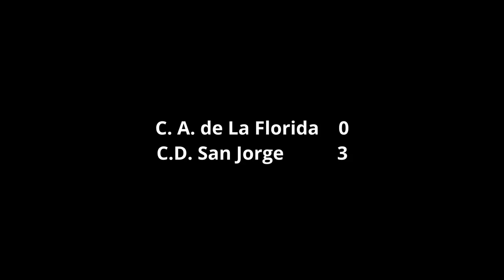Torneo Triangular Fútbol en Bimenes 2022, II Memorial Melanio Asensio. (La Florida 0 - San Jorge 3)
Tercer partido del Triangular disputado en el Campo del Iberia C.F. Bimenes entre  el Club Atlético de La Florida (Oviedo) y el C.D. San Jorge (Llanes), que finalizó con el resultado de 0-3 a favor del San Jorge. Este último equipo sería el vencedor del triangular al empatar con el Iberia C.F. en el segundo partido y ganar luego en los penaltis.